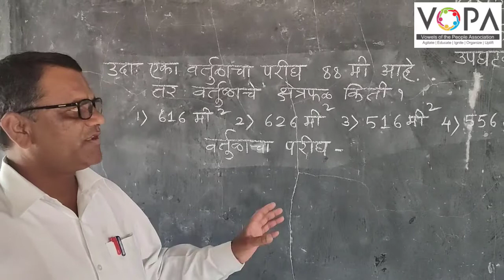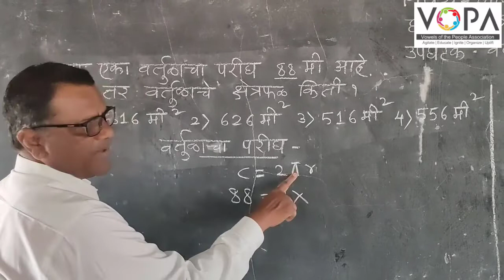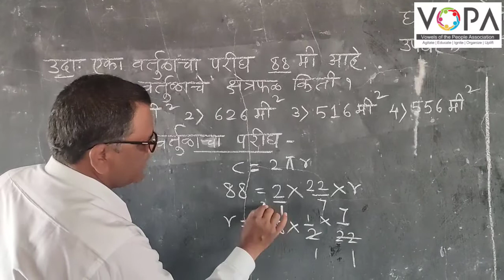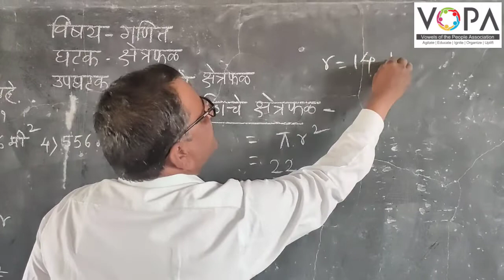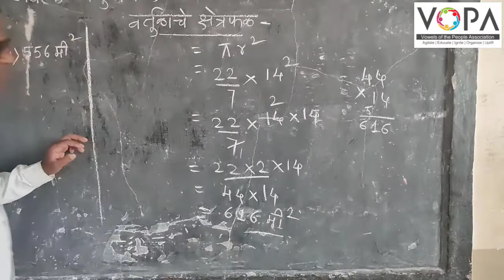८ वी | शिष्यवृत्ती | गणित | क्षेत्रफळ | V3 | V-School